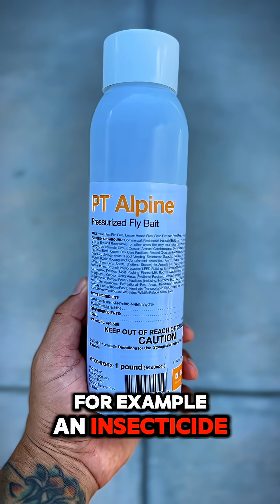What are pesticides?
What are pesticides? Here’s a break down for lawn, yard, and garden lovers